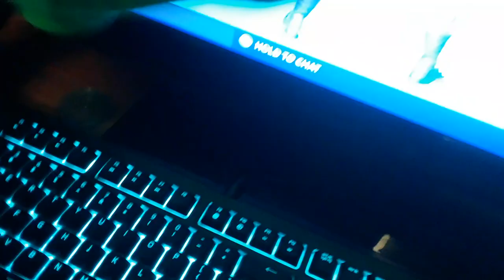Diego and Friends: Diego Reacts to Fortnite Chapter 2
Clap them Cheeks👽